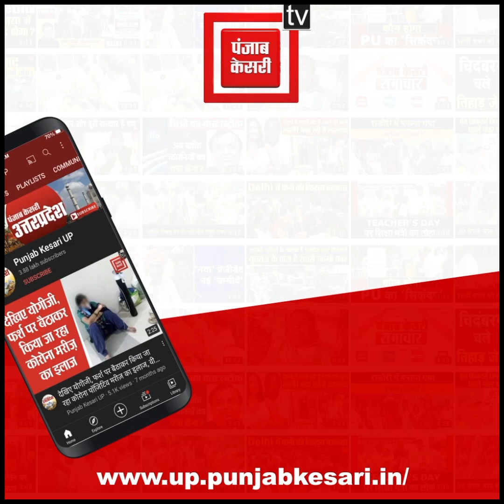पीलीभीत में भीषण सड़क हादसा, तेज रफ्तार डीसीएम पेड़ से टकरा कर हाईवे पर पलटी, 10 लोगों की मौत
भीषण सड़क हादसा..10 लोगों की मौत...कई घायल
पीलीभीत में भीषण सड़क हादसा, तेज रफ्तार डीसीएम पेड़ से टकरा कर हाईवे पर पलटी, 10 लोगों की मौत, कई गंभीर घायल